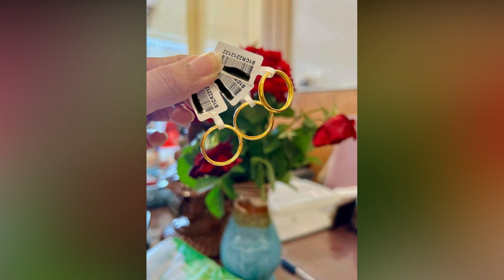ကတိအတိုင္း တကိုယ္လံုးခၽြတ္ျပလိုက္တဲ့ သ႐ုပ္ေဆာင္ လမင္းကဗ်ာ (Burmese Cele News)